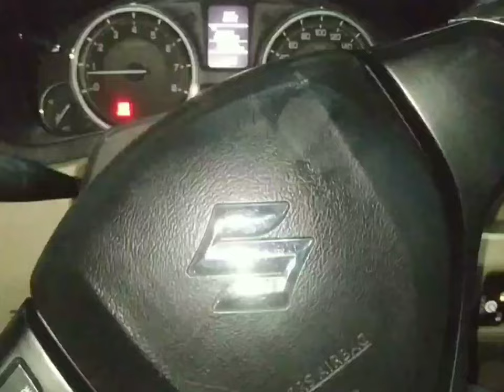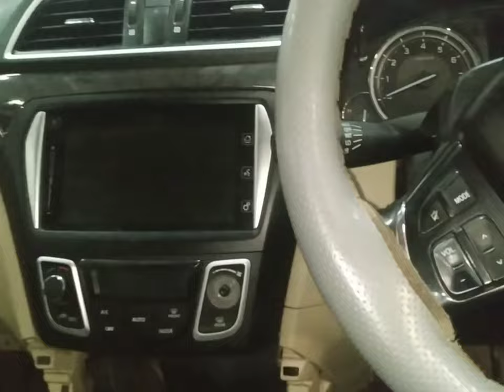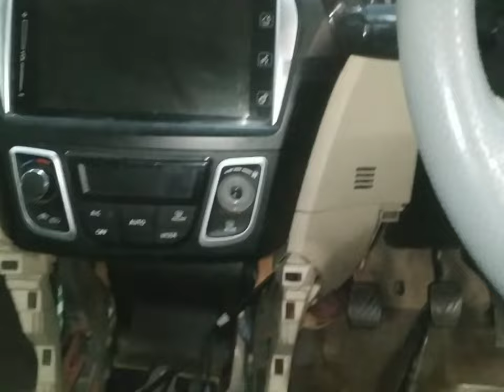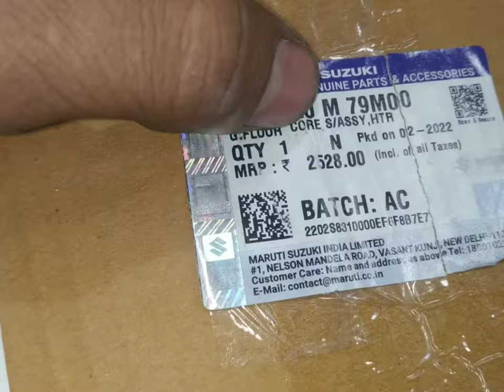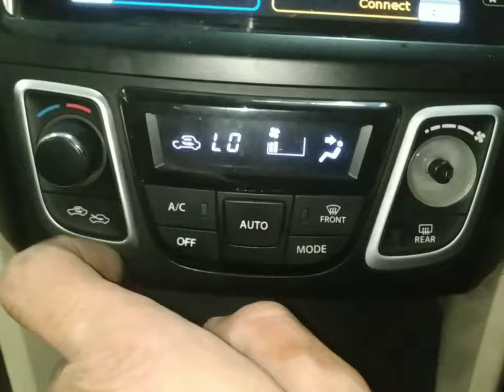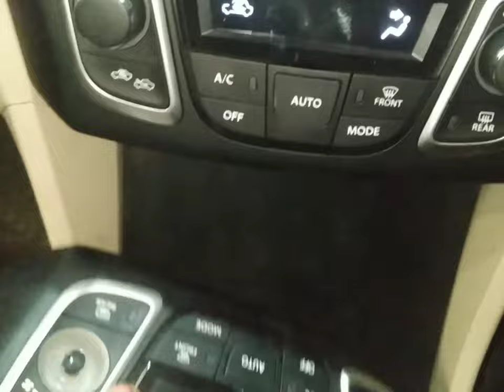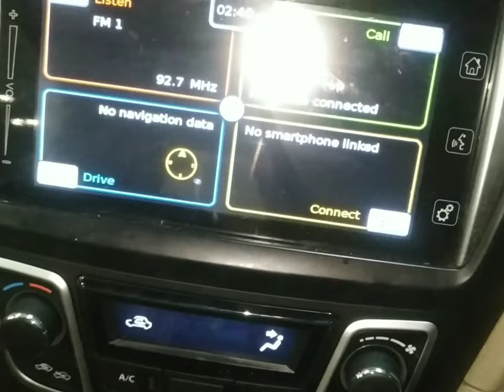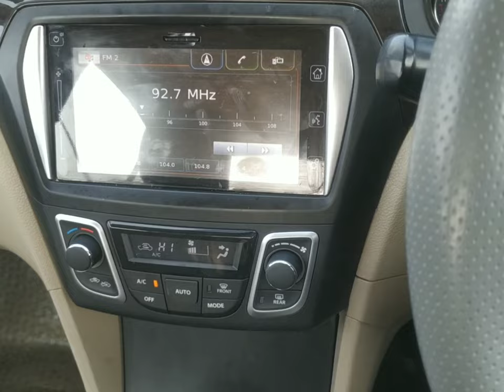ciaz dashboard open?ciaz dashboard remove?ciaz ac heater not working?ciaz ac heater coil replacement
work

audi cars
mercedes-Benz cars
BMW cars
jaguar car
mitsubishi car
Aston Martin cars
Haval cars
Fisker cars
BYD cars
Datsun cars
Isuzu cars
OLA cars
McLaren cars
Bentley cars
Ferrari cars
Maserati cars
Bugatti cars
Tesla cars
MINI cars
Lamborghini cars
Lexus cars
Porsche cars
Rolls-Royce cars
Nissan cars
Volvo car
Citroen cars
Jeep cars
Renault cars
Land Rover cars
MG cars
Skoda cars
Volkswagen cars
Honda cars
Kia cars
Toyota cars
Mahindra cars
Tata cars
Hyundai cars

car detail
company name =maruti
car name =CIAZ
model=2016
fuels type=CNG+PETROL